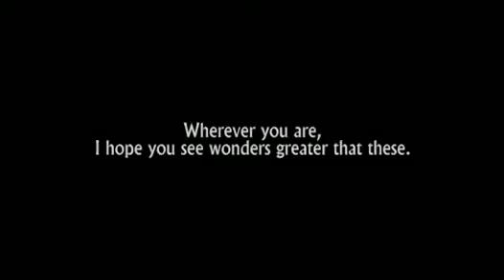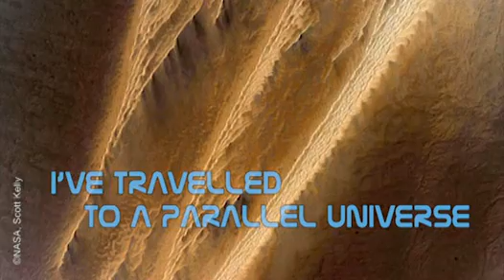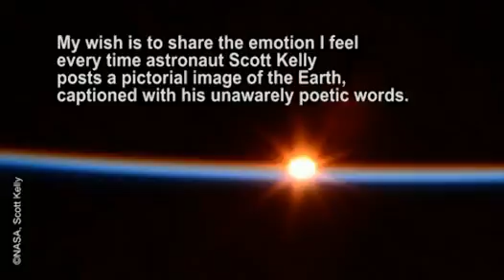GCL EarthArt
My tribute to Scott Kelly's pictures from the ISS.